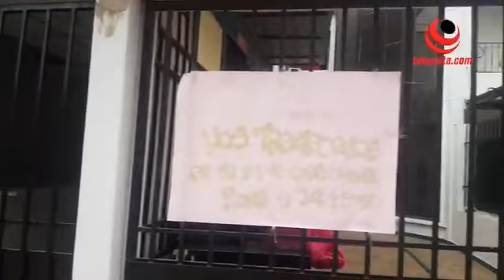Segundo caso de robo dentro de una vivienda en Cúcuta.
Segundo caso de robo dentro de una vivienda en Cúcuta ahora en el sector de Quinta Oriental.